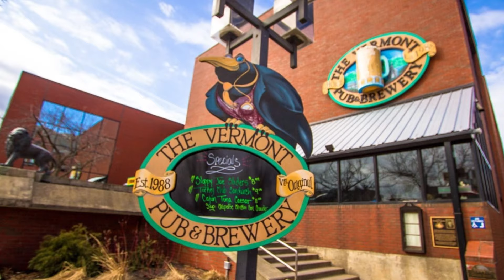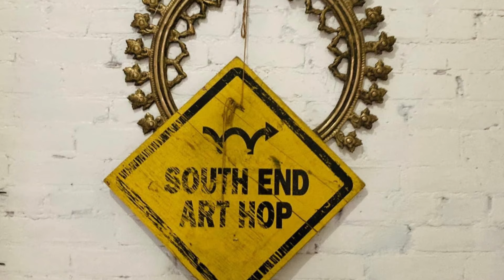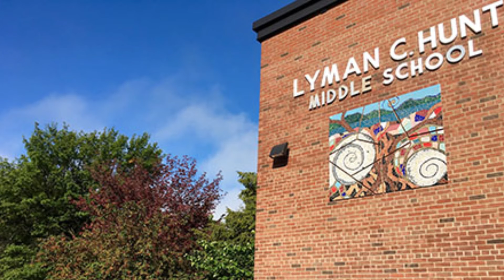What is it like to live Burlington Vermont?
🌟 What is it like to live in Burlington, VT? Discover the Queen City of Vermont! 🌟

Have you ever wondered why Burlington, despite its modest size, might be mistaken for the capital of Vermont? Join us as we dive into the vibrant life and unique charm of Burlington, Vermont’s Queen City. From bustling art scenes and culinary delights to serene lake views, this video will give you a comprehensive look at what it’s like to live in one of the most beloved cities in the state.

In this video, you’ll discover:

🔴Queen City's Allure: Find out why Burlington is called the Queen City and explore its rich array of cultural offerings including art, theater, and excellent cuisine all set against the backdrop of the beautiful Lake Champlain.
🔴Neighborhood Vibes: Get an insider’s view of Burlington's diverse neighborhoods from the historic Old North End to the trendy South End. Learn what makes each area unique with their distinct characteristics and community vibes.
🔴Real Estate Insights: Understand the current real estate landscape with quick facts about median household incomes, rental and purchase prices, and what the market looks like for both single-family homes and condos.
🔴Top Attractions & Dining: Discover Burlington’s top attractions and some iconic restaurants and breweries that define the city’s dining and social scene.
🔴Lake Champlain and More: Learn about the best spots to enjoy the natural beauty of Lake Champlain and uncover a hidden magical treehouse, adding a touch of enchantment to your visit or lifestyle.

What intrigues you most about Burlington? Is it the farm-to-table restaurants, the shopping experiences, exploring the art scene, or enjoying a sunset by the lake?

📽️ Up Next:
If you're fascinated by what you’ve seen, you won't want to miss our next video exploring what makes each of Burlington's neighborhoods uniquely charming.

👀 Stay Tuned:
If you’re curious about making Burlington your home, from real estate tips to community events, don’t hesitate to reach out. Remember, your next big adventure might just have a Burlington address!